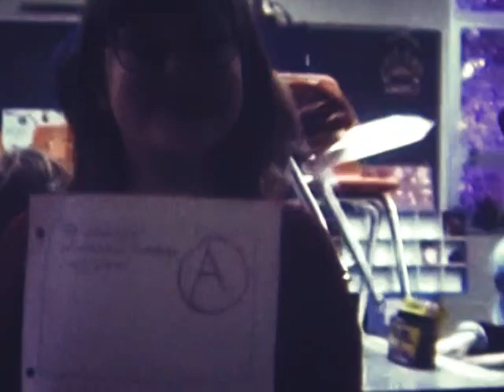Kaleidoscope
Using Super 8 film, students use a combination of live-action and stop-motion storytelling. Includes the short film "Bill Plaid as a Boy."